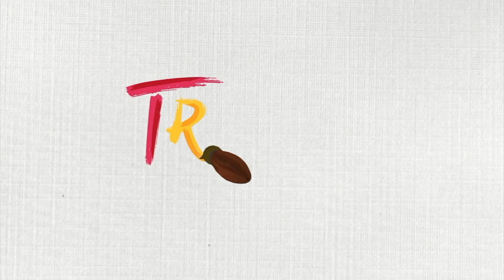TYL TEMA UNA MIRADA A JOSÉ CARLOS BECERRA